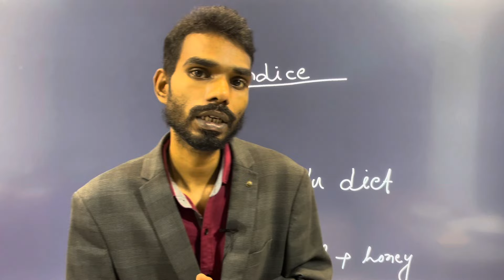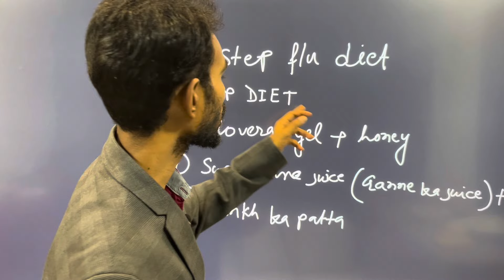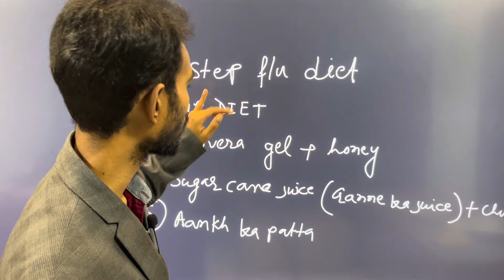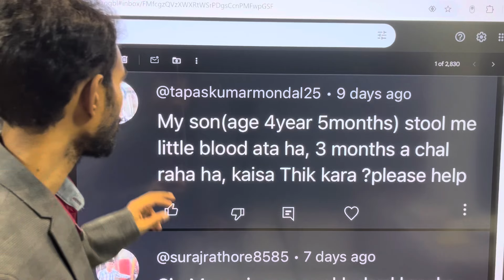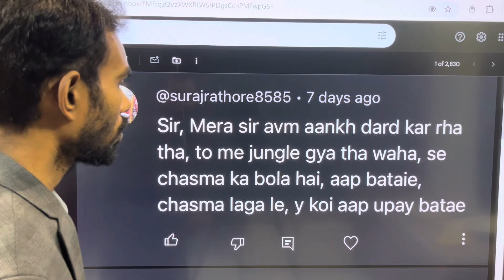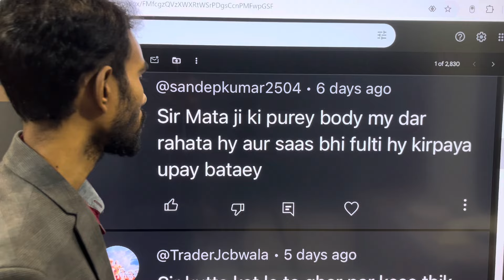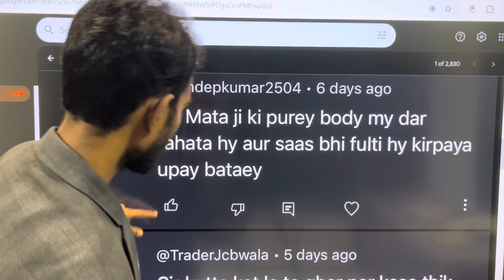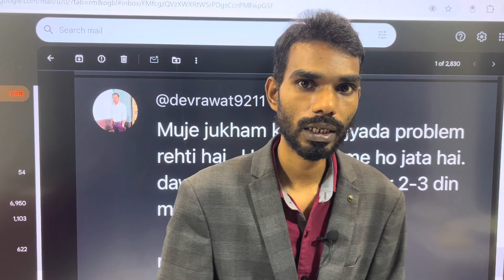Jaundice Treatment at home.By Nt Amit Kumar..